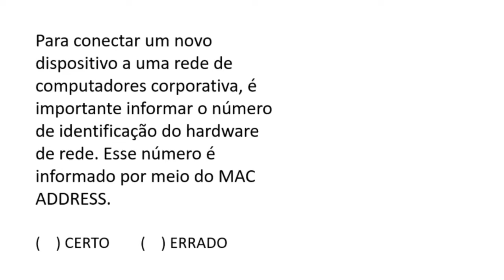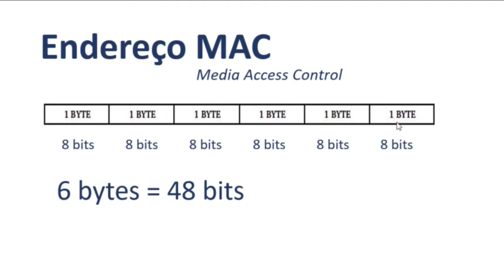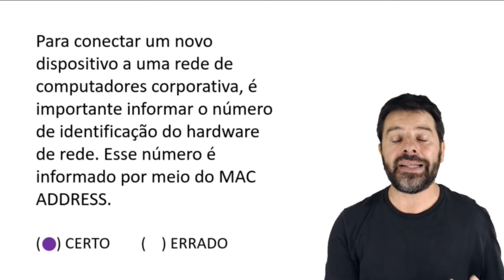Questões de concurso sobre Internet e Intranet | Questão 99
Questão 99 sobre conceitos de internet e intranet para concursos. Resolução de uma questão sobre MAC ADDRESS.